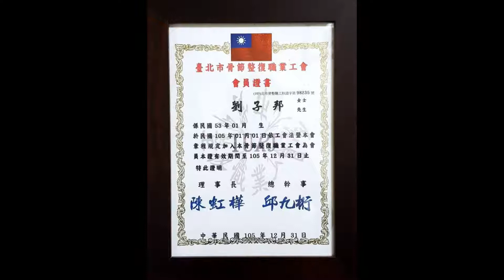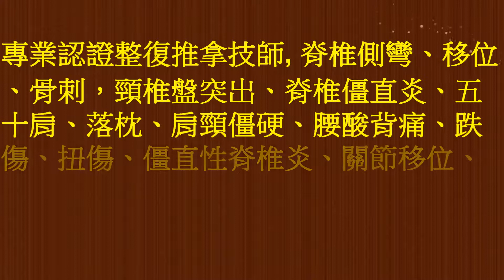益興國術舘★板橋區頂級正骨專家-專業整復達人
★板橋區頂級正骨運筋達人推薦-南雅夜市-新北市正宗整復整骨專家-亞東醫院附近專業脊椎側彎-椎間盤突出-骨節調理★益興國術舘★板橋區頂級正骨運筋達人推薦-南雅夜市-新北市正宗整復整骨專家-亞東醫院附近專業脊椎側彎-椎間盤突出-骨節調理★現代人生活忙碌，許多人都會有健康方面的問題，不管是脊椎側彎、移位、骨刺，頸椎盤突出、脊椎僵直炎、五十肩、落枕、肩頸僵硬、腰酸背痛、跌傷、扭傷、僵直性脊椎炎、關節移位，益興國術舘提供最專業角度的建議與服務。 營業時間:10:00~22:00 全年休
店址:新北市板橋區南雅東路2-5號1樓
電話:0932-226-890 / 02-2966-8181 (採電話預約制)